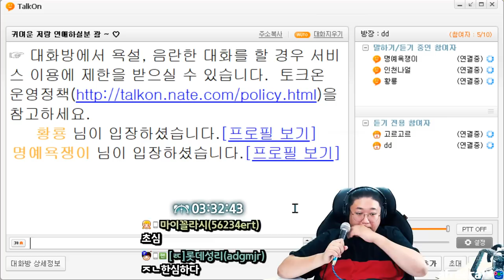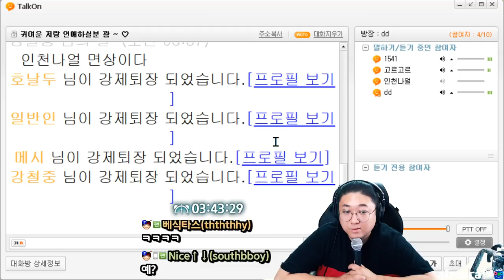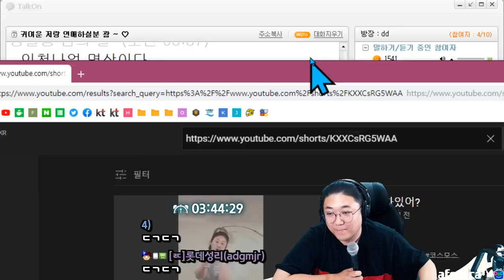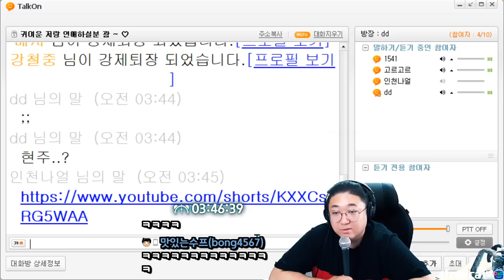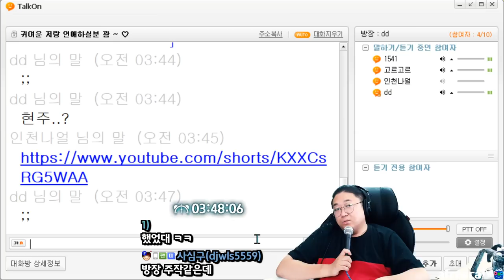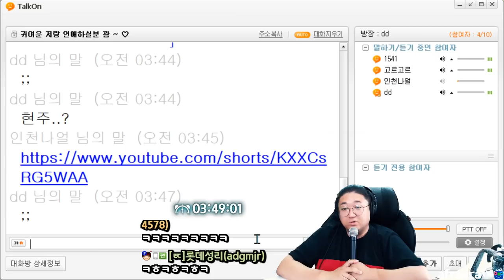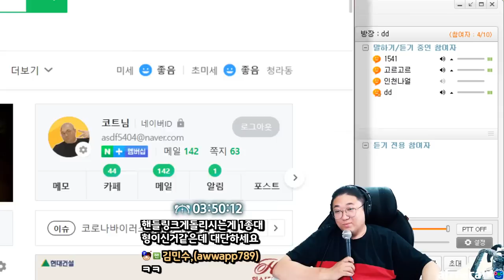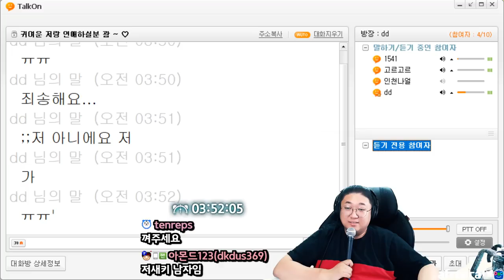찾았다 내사랑 (22.06.11-3)